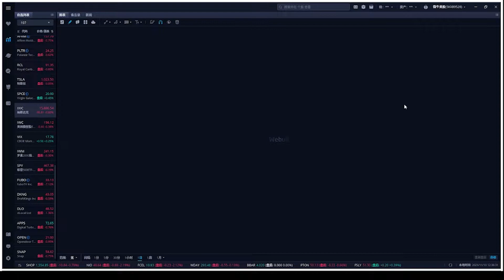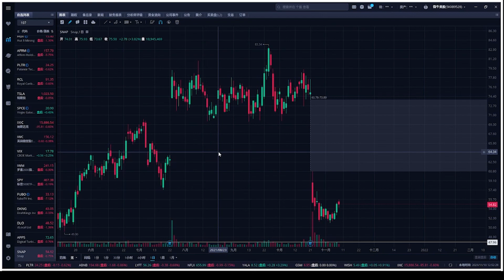美股财报季频繁踩雷，成长股遇到的难题如何化解？背后究竟是否华尔街的阴谋？upst ,afrm,pltr,dkng,penn